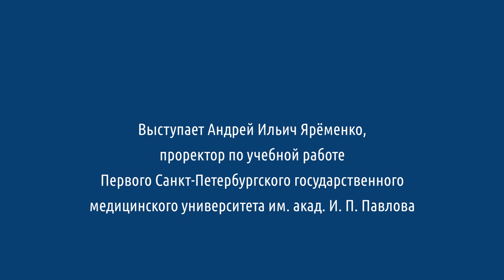Выпуск 2020. Обращение проректора по учебной работе д.м.н., профессора Андрея Ильича Ярёменко